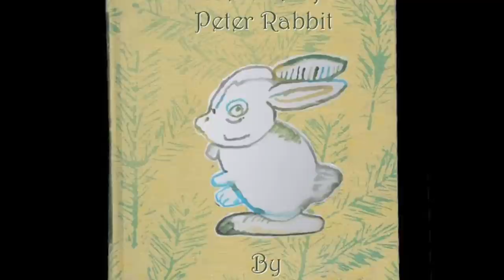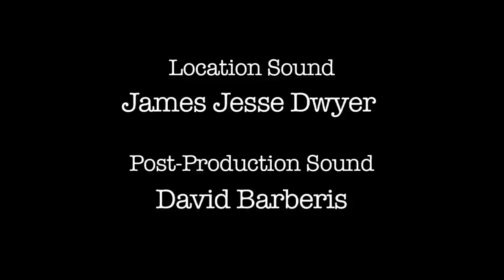Mrs. P Reads The Tale of Peter Rabbit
A little boy rabbit disobeys his mother and gets into all kinds of trouble.  Lots of us have disobeyed our mommas, but most of us have never had to worry about being made into a pie. For ages 3 and above. Easy to understand, gentle of theme and pretty much nightmare-proof.  Author: Beatrix Potter, Illustrations by Ben Rosenberg and Dana Plautz